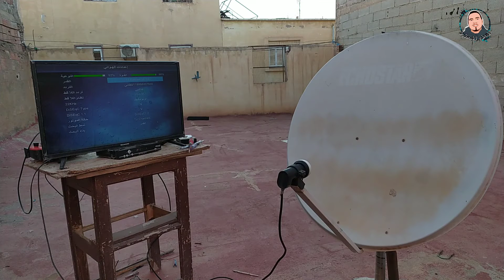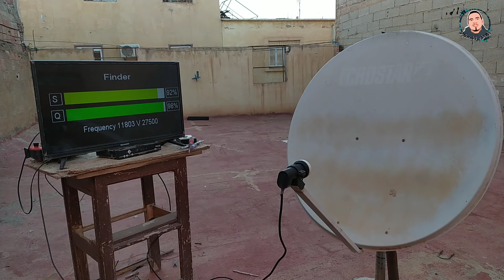طريقة إستقبال قمر Eutelsat 9 شرق والقنوات الإفريقية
طريقة إستقبال Intelsat 34.5W و Hispasat 30W

eutelsat 16

 eutelsat 16

 المعلم المحترف